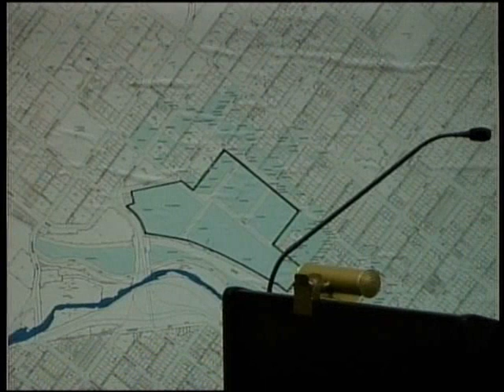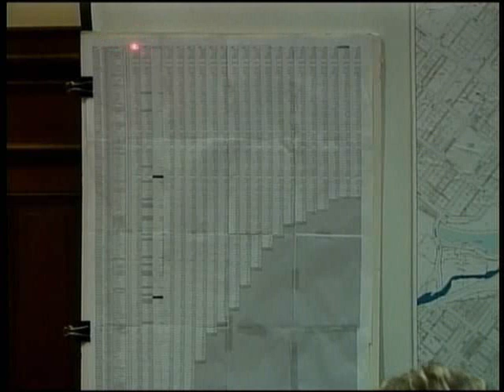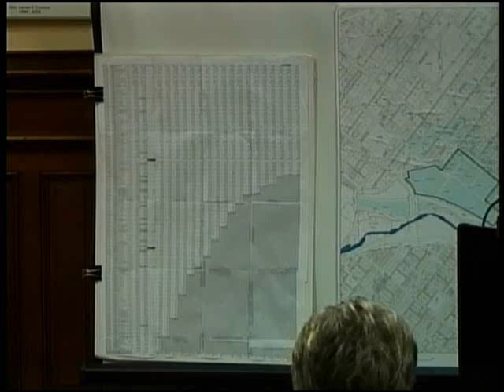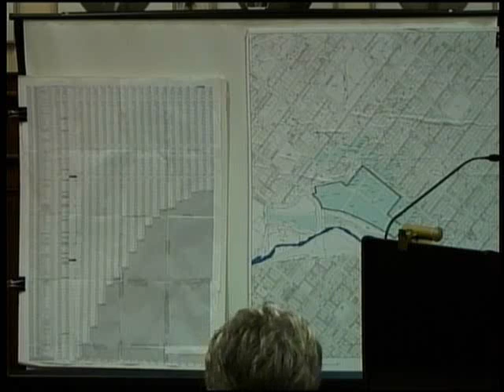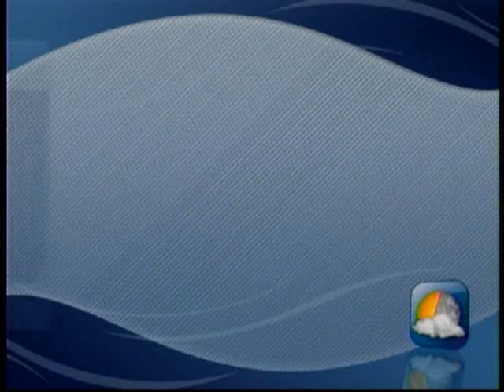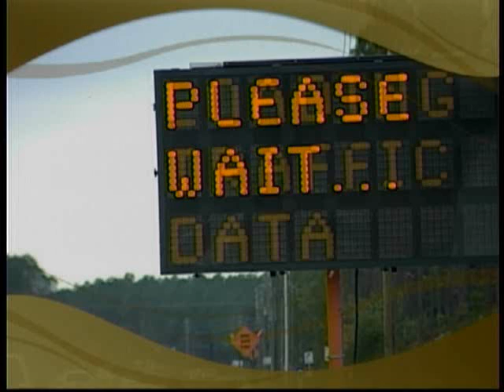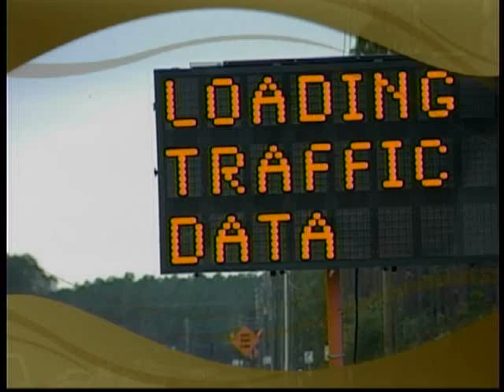Scranton PA City Council 07-25-2013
I record from taxpayer funded, public access tv.  I claim no ownership of the footage, and do not profit from putting this online.  I will be placing these online for public view within 24 hours after the meetings.  I hope to do my part in helping my city.

Please feel free to make any comments below.